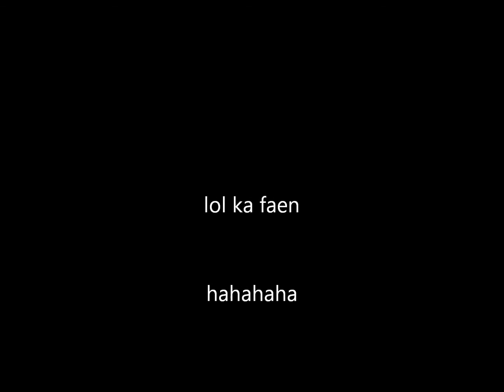WALLBANG by m0THERB!TCHEz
ka faen